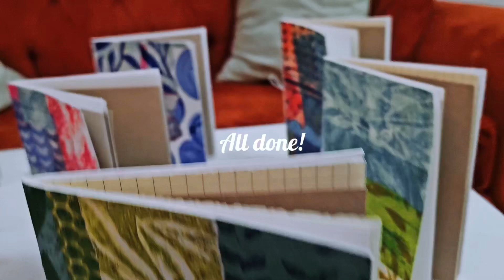Making Art Journals | Using Gelatin Prints and Hand painted Papers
A process video on how I made 11 journals out of sketchbook papers, gelatin prints, and hand painted papers.